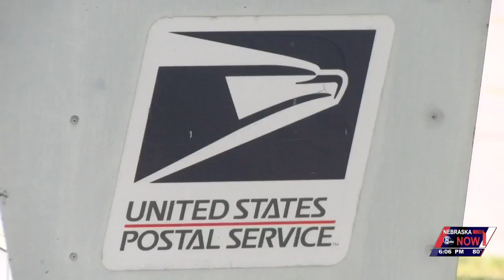Postal worker shot at with pellet gun in Lincoln